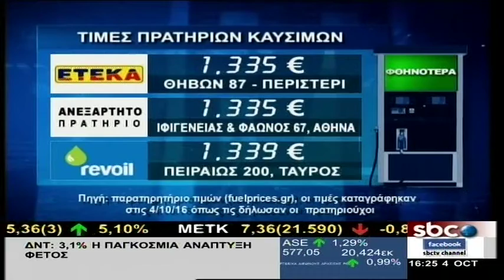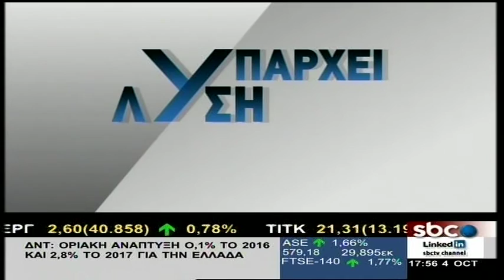ΥΠΑΡΧΕΙ ΛΥΣΗ @sbcTV (04/10/2016)